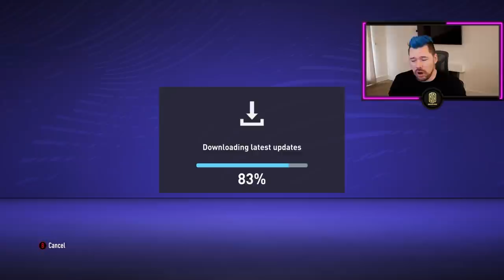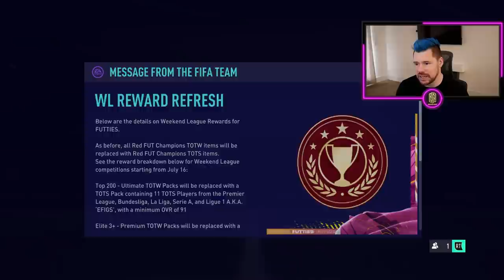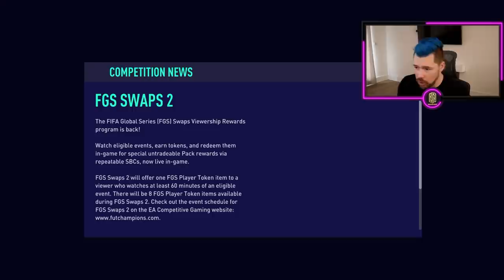PC RTG RETURNS!! - PC ROAD TO GLORY Ep.1 FUT21 Ultimate Team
In this episode P.C RTG RETURNS!! - PC ROAD TO GLORY Ep.1 FUT21 Ultimate Team.

Code : Neppo for a Discount!